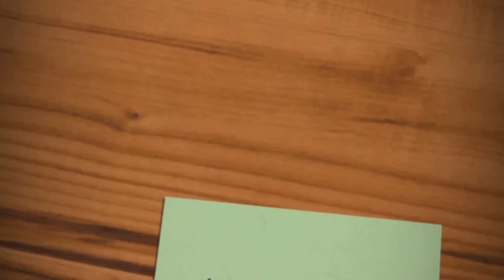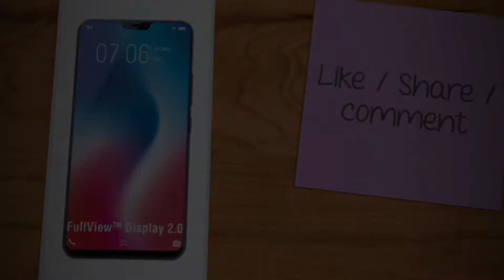Itel A48 unboxing and Review || Itel A48 bangla